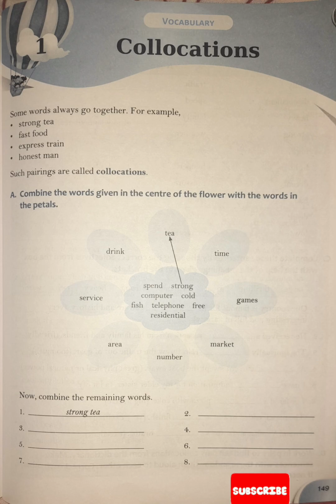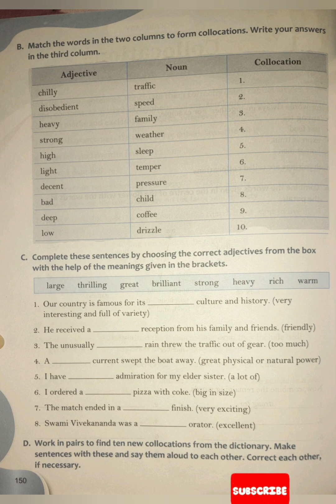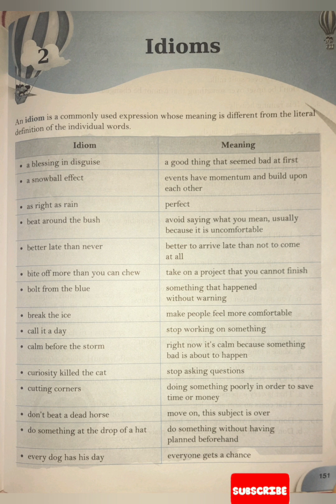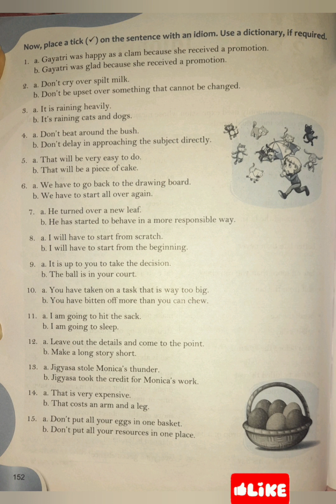Vocabulary Ch.1 Collocations and Ch.2 Idioms page nos. 149 to 152(class -6) New Grammar With A Smile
Answers of Vocabulary Ch.1 Collocations and Ch.2 Idioms from book New Grammar with a Smile